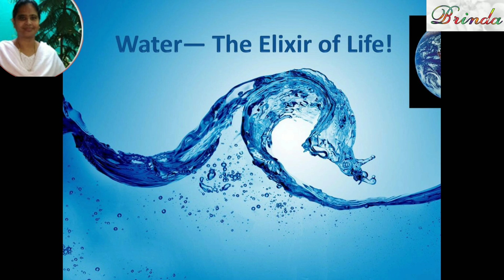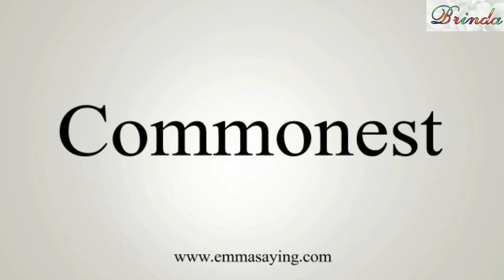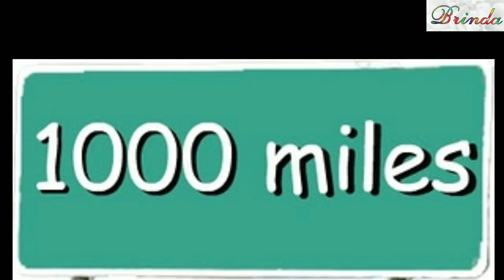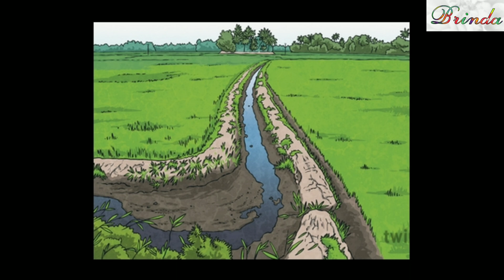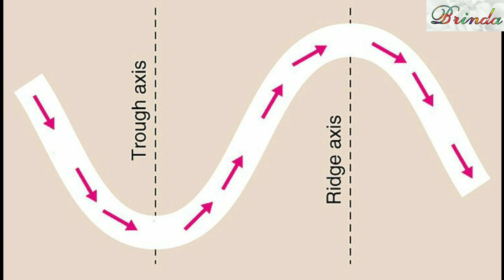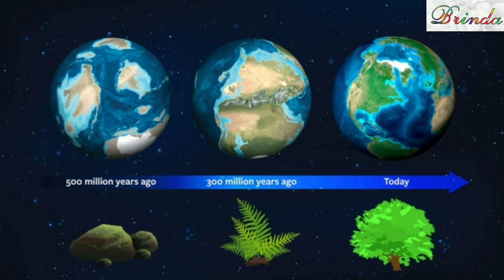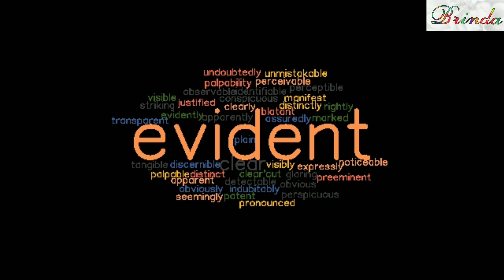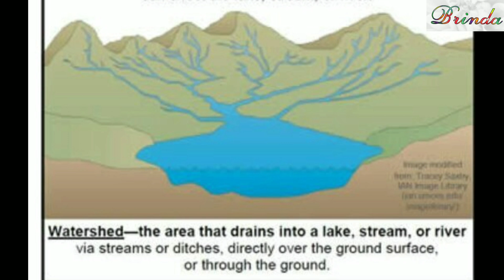Water the elixir of life part 1 explanation with images class 9 unit 5 prose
Water the elixir of life part 1 explanation with images class 9 unit 5 prose ‎@BRINDA